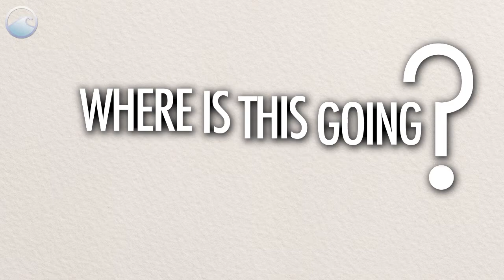TRASH TALK: What Can We Do?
What can we do about marine debris?

A lot of the trash that's in our ocean is plastic, and that marine debris is hurting our environment, economy, and health.  The problem will only get worse unless we change the way we consume and dispose of products.

Some people may say, well, I'm just one person, so I can't make a difference.  But that's just not true! If each person who creates trash (and that's just about everyone) took action, it would add up to a lot of change.